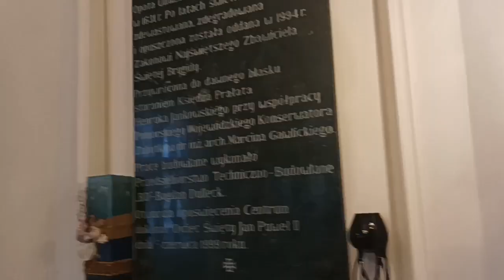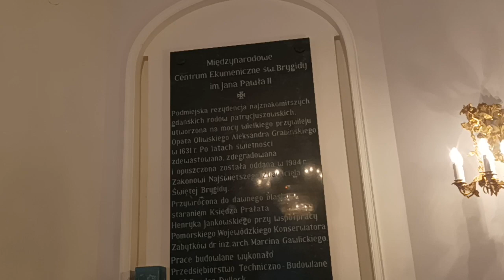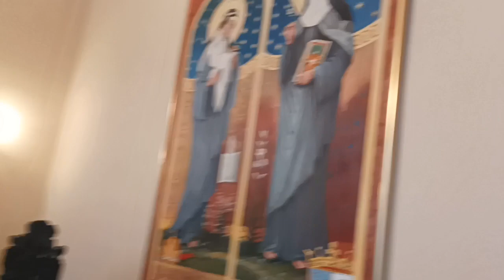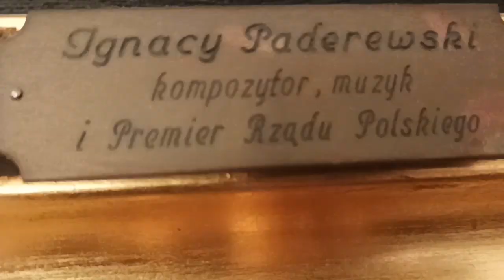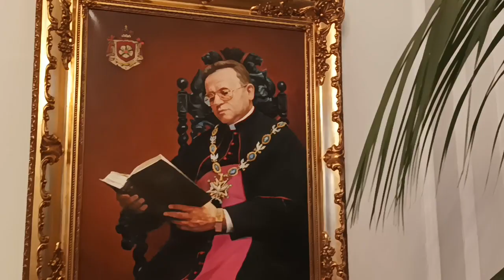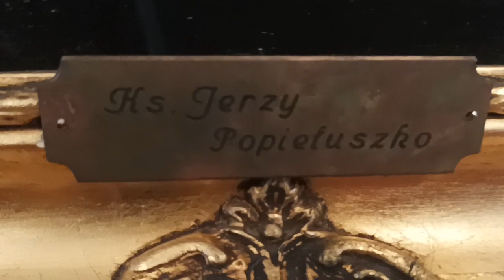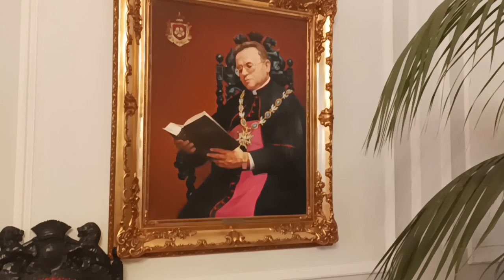11 Grudnia 2022r. - Pożegnanie Przyjaciół i chwile wspomnienia w sali pałacowych "Brygidek"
Wspomnienia o Przyjacielu Księdzu Jankowskim
Dziękujemy za lajkowanie i subskrypcję kanału
wsparcie dla kanału na konto złotówkowe